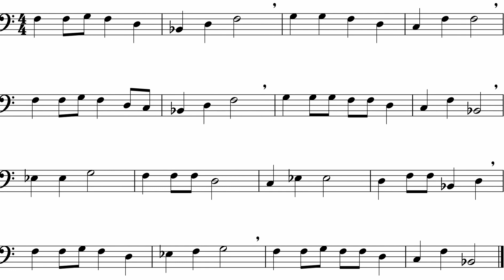Up On The Housetop (Trombone) *Practice*